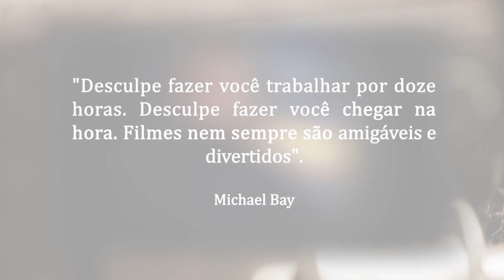É TRETA! | AS MAIORES BRIGAS DE BASTIDORES DO CINEMA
Nem tudo nos bastidores das grandes produções do cinema é um mar de rosas e a química que muitas vezes vemos em cena se transforma em antipatia assim que as câmeras são desligadas. As brigas e discussões entre atores, produtores e diretores acontecem muito e cada uma pode resultar em algo diferente: reconciliação, declarações polêmicas e até processos judiciais. Separamos 7 tretas que deram o que falar no mundo do cinema. E você? De que lado está?